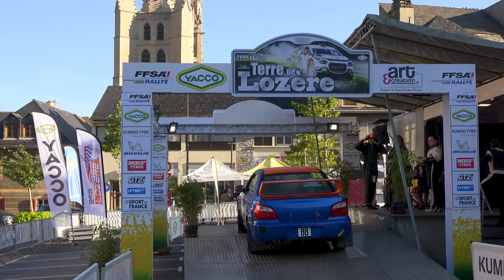Rallye Terre de Lozère 2022 - Mitsubishi Lancer Evo VI N°83 - Jérôme et Sandrine AYMARD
Voici la vidéo personnalisée avec les passages Jérôme et de Sandrine AYMARD à bord de la Mitsubishi Lancer Evo VI N°83 lors du Rallye Terre de Lozère 2022.

Merci No-Limit63, FloRallye et à Turbo2'Rallye pour leurs belles images, voici leurs chaînes Youtube :

No-Limit63

Merci d'également à Nathan CHAUVET et Jean-Charles PRIVAT pour leur aide précieuse.

Peux être
LiQWYD - Feel
Arpy - Dan Henig
Dutty